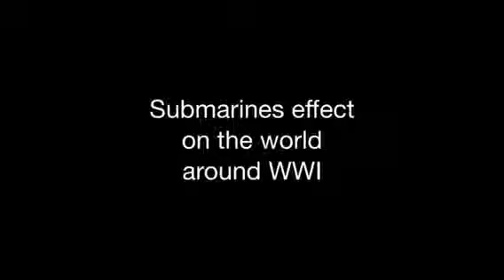How Submarines Affected WWI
A brief history of WWI and how submarines had an affect on it.